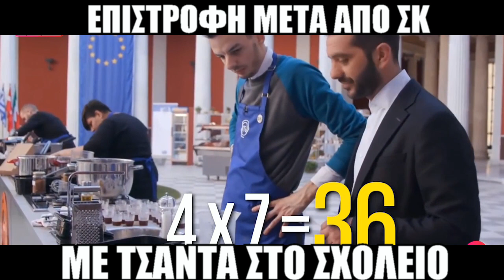Επιστροφή μετά από Σαββατοκύριακο, με τσάντα στο σχολείο. 4x7=36 Ενκουλί;;;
Επηρεάζει τους μαθητές η δράση «Τσάντα στο σχολείο»;; Θυμούνται την προπαίδεια του 7 που κάναμε την Παρασκευή?

Αποποίηση: Το βίντεο δεν προορίζεται για παραβίαση πνευματικών δικαιωμάτων. Το ακουστικό περιεχόμενο δεν ανήκει σε εμένα και δεν έχω κέρδος από αυτό το βίντεο. Δεν είμαι κύριος πνευματικών δικαιωμάτων του περιεχομένου. Είναι από την προσωπική μου συλλογή και είναι καθαρά για εκπαιδευτικούς σκοπούς. This video is purely for educational and recreational purposes.